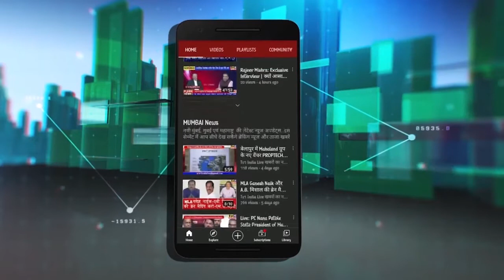India Top 10 News || 14 march 2022 || TV1 India Live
1 एक्टर आमिर खान ने मनाया 57वां जन्मदिन
2. अनिल देशमुख की जमानत याचिका खारिज
3. किन्नरों को मिलेगा राशन कार्ड-पहचान पत्र
4. 12-14 साल के सभी बच्चों को लगेगी वैक्सन
5. पंजाब सीएम भगवंत मान का 16 मार्च को शपथ
6. महाराष्ट्र में कश्मीर फाईल्स को टैक्स फ्री करने मांग
7. दिल्ली में कश्मीर फाईल्स फिल्म देख रो पड़े लोग
8. देवेद्र फडणवीस बोले- जेल जाने से डरने वाला नहीं
9. कांग्रेस 2024 में लड़ेगी चुनाव बनाएगी अपना सीएम
10. महाराष्ट्र भवन बनाने बजट में 100 करोड़ की निधि